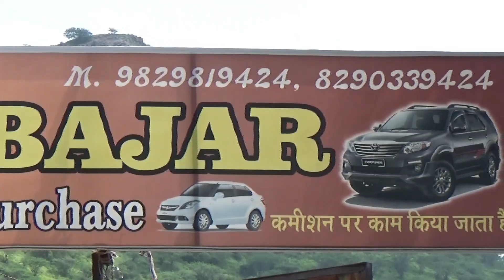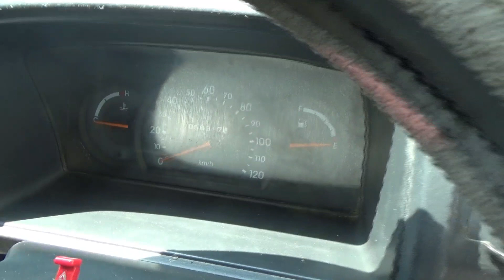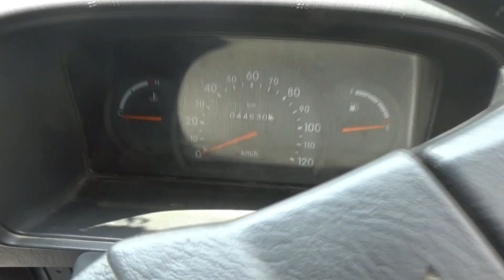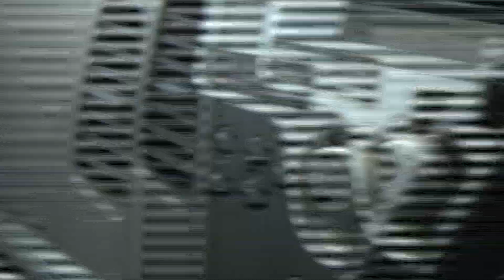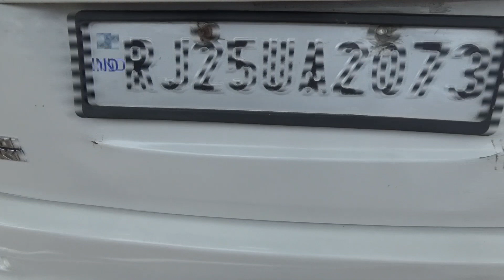अपना कार बाज़ार अजमेर | Used Car Market In AJMER | pkraj vlogs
I explore this market in march 19, I am sharing my experience i am not promoting any shop ,dealer, seller, this is only for your information, this market is known for second hand car and used car. you can buy almost all type of car, jeep, sports car, mahendra,mahendra jeep, Hyundai,verna,maruti suzuki, honda, car,...almost all seller offers negotiable price , You can visit there and buy cars in very cheap rates. Kindly watch the video till end.

APNA CAR BAZAR:- Mr. krishna tak :-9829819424,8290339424
Add:- OPP IG OFFICE Jaipur road
Ajmer, RAJASTHAN

 cheapest car,
all cars,
 used car,
car market
VIDEO DISCLAIMER THIS VIDEO IS NON PROMOTIONAL ,THIS VIDEO IS CREATED ONLY TO PROVIDE INFORMATION ,THIS CHHANEL IS NOT RESPONSIBLE FOR ANY PROFIT OR LOSS